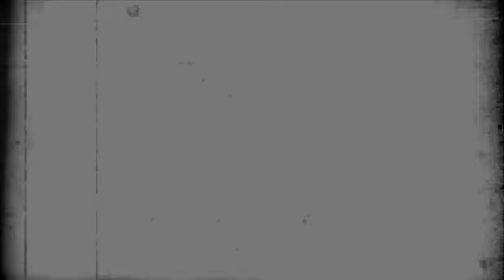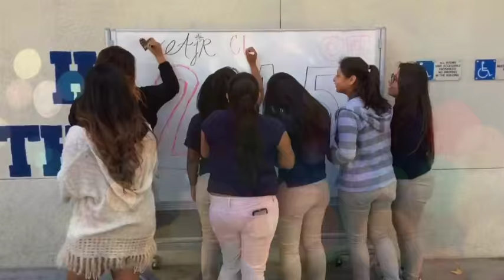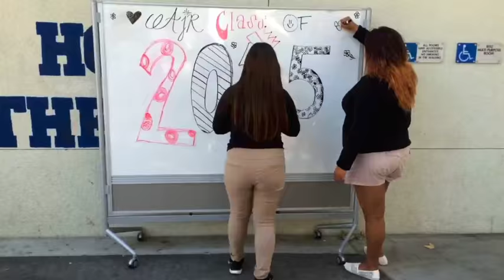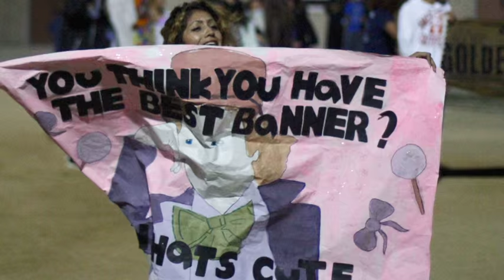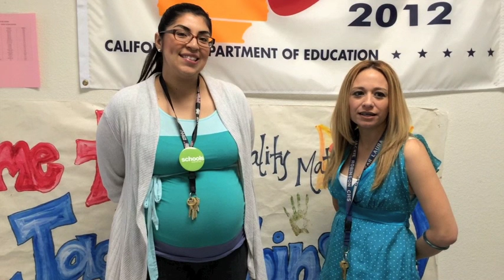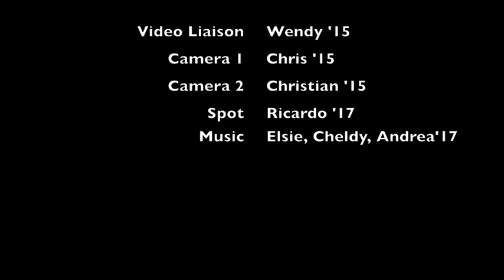Animo Jackie Robinson Senior Video Class of 2015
The secret to education is finding the bright spots. I want everyone to find beauty in the little moments that we have with our students.